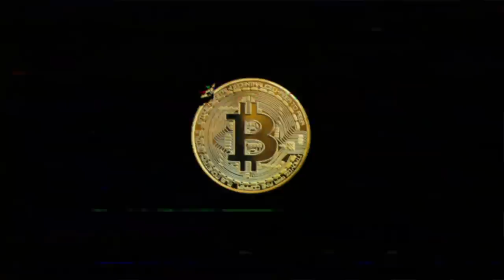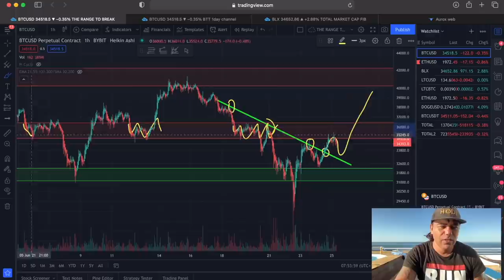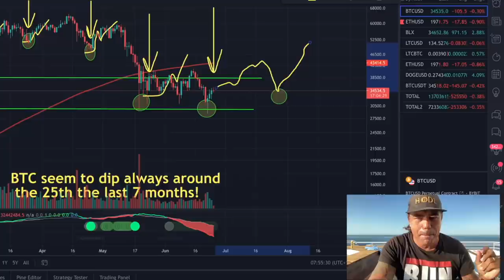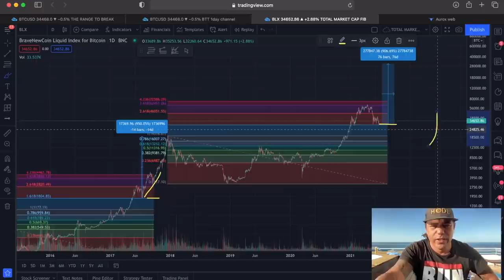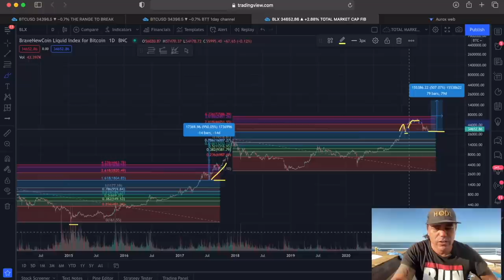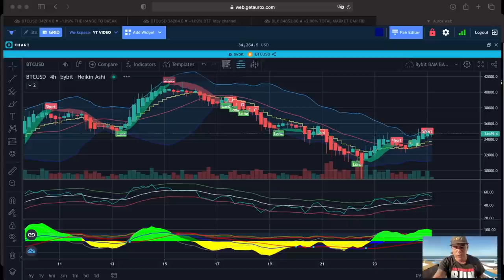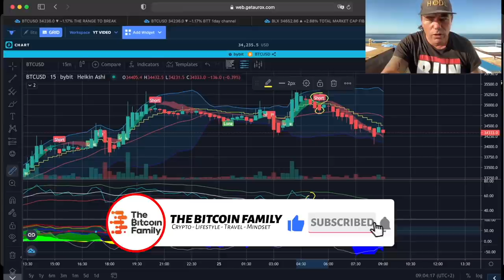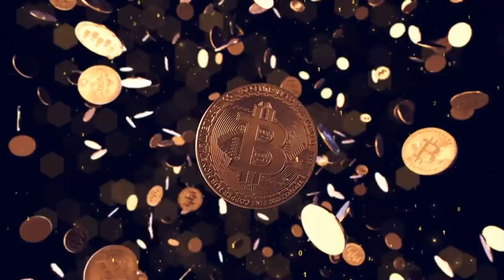READY?!! IF YOU HODL BITCOIN YOU MUST WATCH THIS VIDEO AND CHART TODAY!! Important info!!